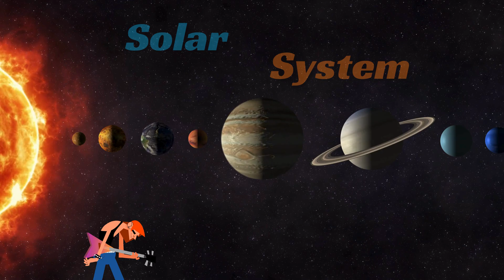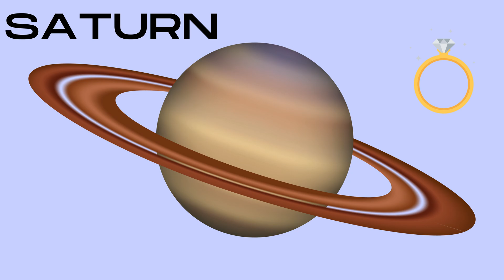Solar System for Kids | Planets Song for Kids | Science for Children | Little Eaglet Kids Songs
Rock and Hip Hop Version!
🌟 Explore the wonders of the solar system with our "Planets Song for Kids"! 🚀🪐

This catchy and educational song is perfect for introducing young learners to the eight planets (excluding Pluto).

🔍 Join us as we introduce Mercury, Venus, Earth, Mars, Jupiter, Saturn, Uranus, and Neptune, each with their unique characteristics set to lively tunes and colorful visuals.

🎵 Sing along, dance, and discover the magic of our cosmic neighborhood.

Perfect for:
Preschoolers and kindergarteners: Lay the foundation for early science learning and develop a love for space exploration.
Elementary Students: Learn and recall facts and characteristics about each planet in a fun way
Family bonding: Create lasting memories by singing and learning together!
Teachers: Engage young minds and make learning about the planets interactive and enjoyable.

Space Song Lyrics for kids:

Chorus
This is our Solar System with 8 planets in it
The sun at the center, a raging star
Planets twirl around it, near and far

Verse 1
Our Solar System is a magical place
Mercury closest to the sun’s embrace
Venus the hottest with a radiant glow
Earth, a blue planet that we call our home.

(Chorus)

Verse 2
Mars is a red star with a warrior’s face
Jupiter a giant with storms and clouds
Saturn has rings and mesmerizing things
Uranus and Neptune, so cold and blue!

(Chorus)

Verse 3
Mercury, the fastest
Venus, the hottest
Earth, our planet
Mars, the red desert
Jupiter, the gas giant
Saturn, has rings
Uranus, spinning sideways
Neptune, strong winds